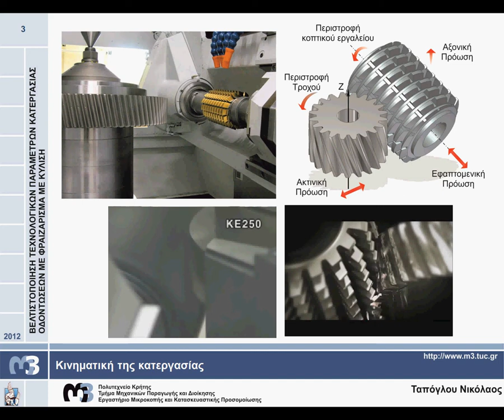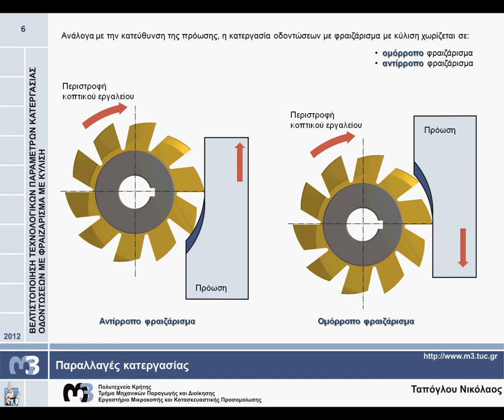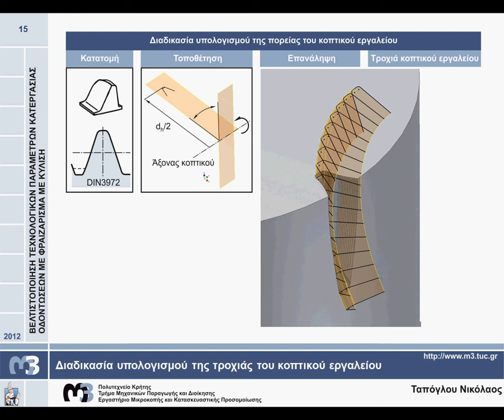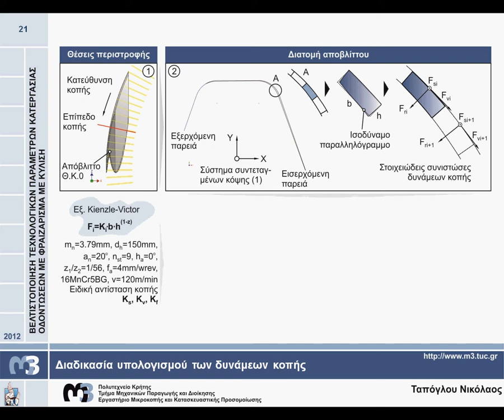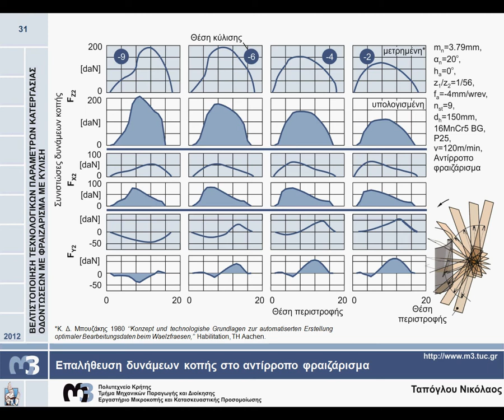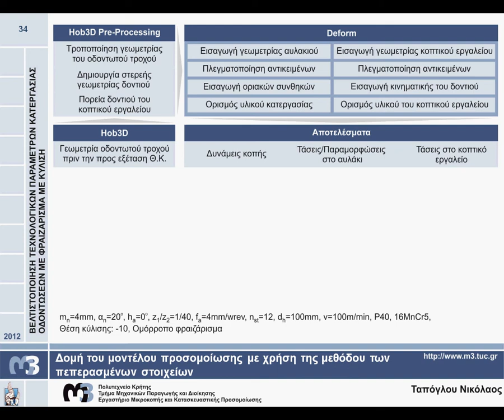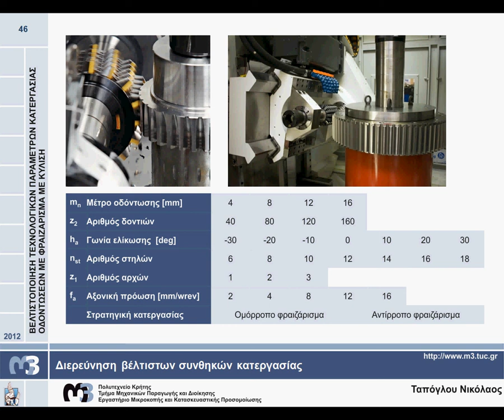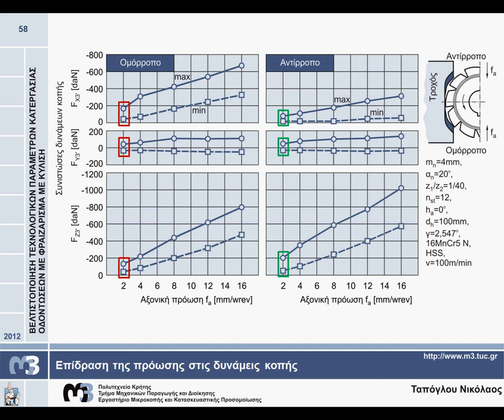Ph.D. Thesis Presentation - Tapoglou Nikolaos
My Ph.D. thesis presentation